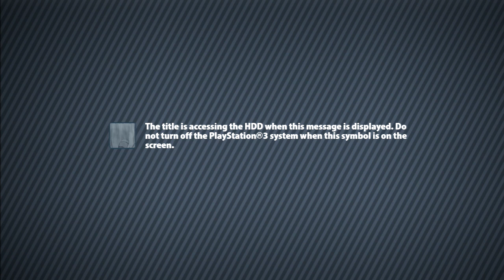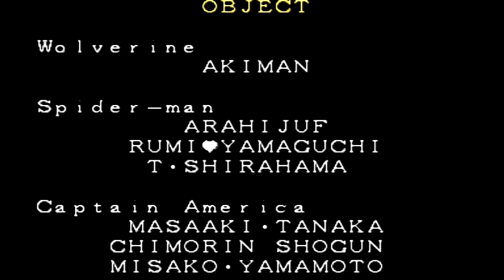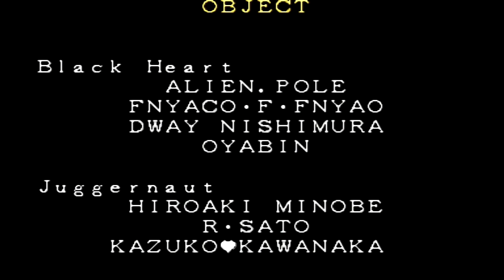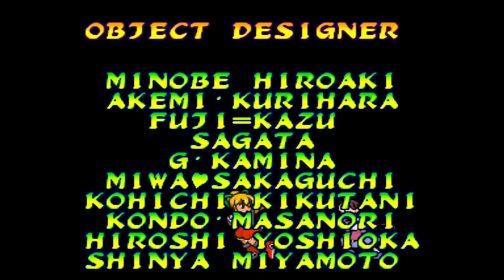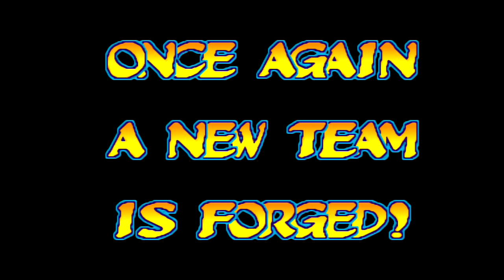Marvel vs Capcom Origins PS3 gameplay